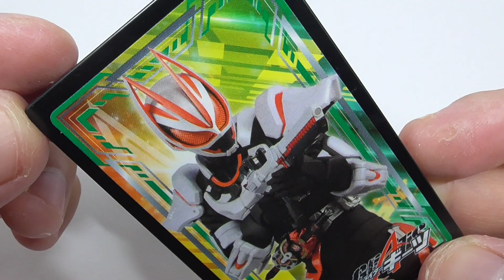仮面ライダーギーツきゃらタブ Kamen Rider Geets Kyara Tab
「仮面ライダーギーツ」のタブレットです。

シールのデザインは全6種類♪

味はコーラ味です。

This is a tablet of "Kamen Rider Geets".

There are a total of 6 different sticker designs♪